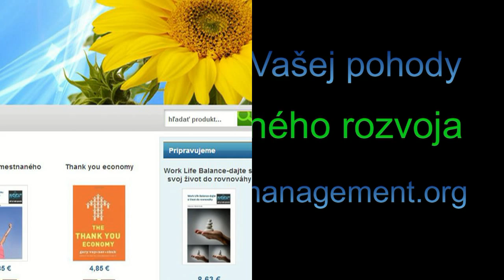O minimalizme a konzumnom životnom štýle